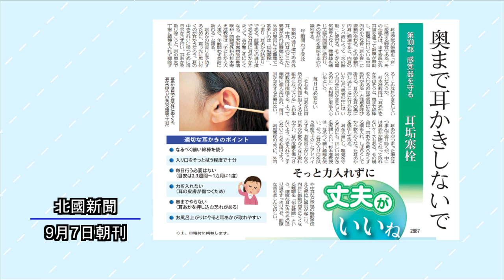ニューストピックス「耳あかのつまりと難聴」北國新聞社文化部・岩上拓磨記者 2024年9月16日放送